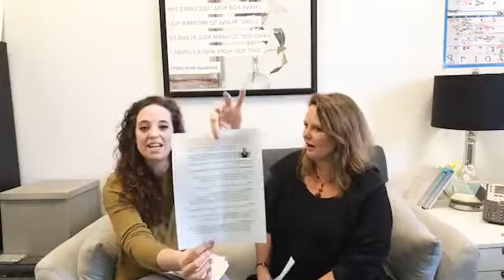OBS Today 1/14/19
Emptiness, Pain, and Heartbreak